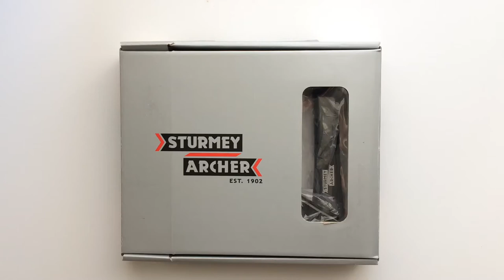Sturmey-Archer BCD144 Pályakerékpár Hajtómű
1 sebességes, 170 mm hajtókar hosszal rendelkező pályakerékpár hajtómű sokféle színben. Itt biztos találsz a bringádhoz passzolót.